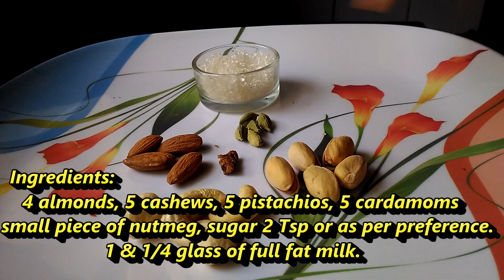How To Make Masala Milk | मसाला दुध | Masala Milk Recipe | Masala Milk Powder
How To Make Masala Milk

Ingredients :

Full fat Milk - 1 & 1/4th glass
Cardamom - 5
Nutmeg - very small piece
Cashew nut - 5
Almond - 4
Pistachio -5

RasaSswad